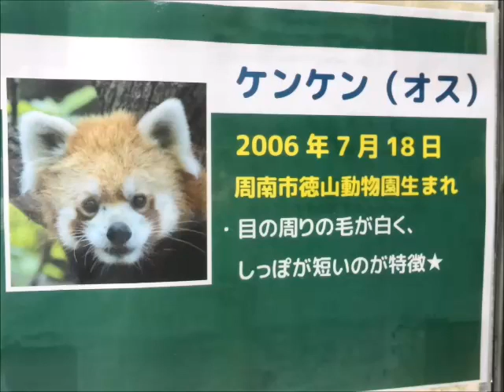レッサーパンダ（ケンケン）@野毛山動物園20201111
2022年3月30日追記

‹野毛山動物園の発表›

2022年3月26日、午前8時頃死亡確認（15 歳８か月）
死因：老衰

3日前まではいつも通りに展示場でも小屋の中で竹を食べ、
休息する姿を見せており、異常は感じられませんでした。
24 日朝に動作緩慢を認めたため展示をお休み。
保温や栄養剤の投与などの処置を行っていましたが、
その後回復することなく死亡しました。